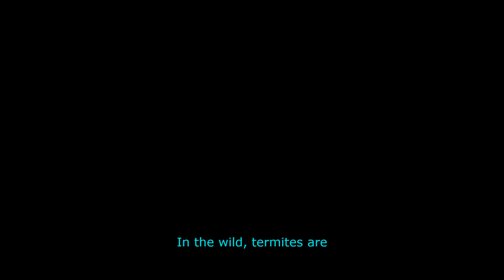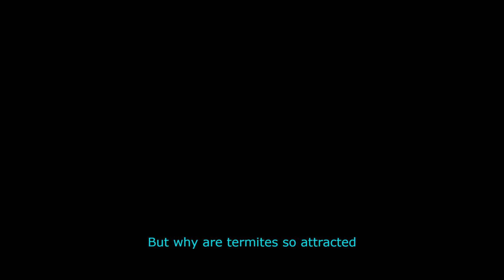The Light Attraction Mystery of Flying Termites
Discover the fascinating reason why flying termites are attracted to light.